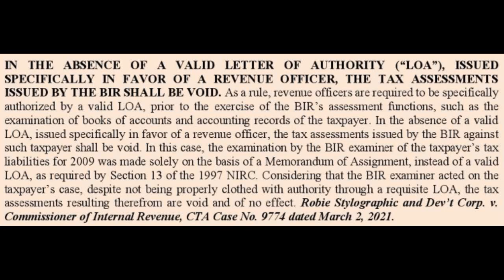Taxation Law Review : MAP Tax Bulletin Issue 76 for April 2021, Excerpt 006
The pandemic made it harder to earn income on the side.
Working at home is no longer an option for most of us.
It has become the safest option possible.
In what way can you still pay the bills despite the uncertainty of the times?
Freelancing has become the new term for moonlighting.
Simply because you can do it at a time convenient to you.
And still remain in the safety and comfort of your own home.
Just click here to know how.
You’re welcome.

How would shortcuts help you grow your channel?
Collaborative efforts become an option once you have acquaintances found on this platform.
You get VIP status the moment you start sponsoring livestreamed content.
You get closer to your goal of 4000 wh the more eyeballs you can direct to your page.
And it all starts with sponsoring livestreamed programs like The Writing Jing Cast.